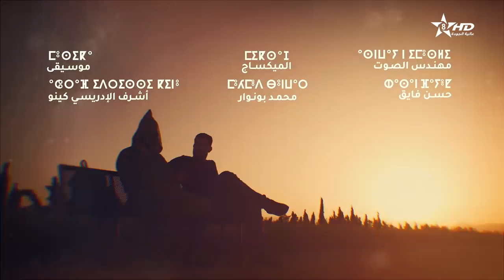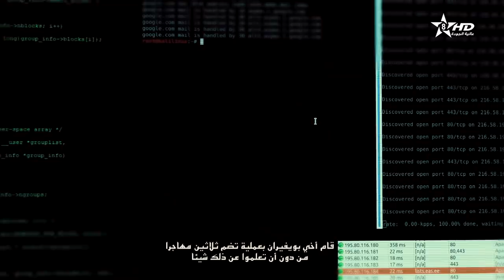مسلسل مغريضو الحلقة التاسعة عشر | Maghrido épisode 19